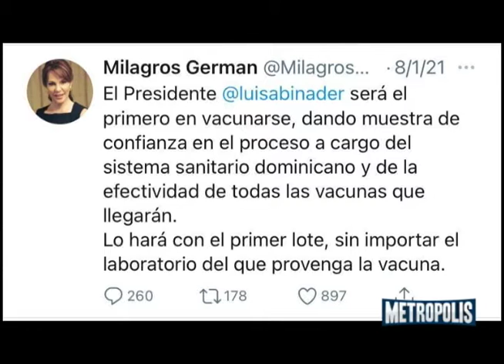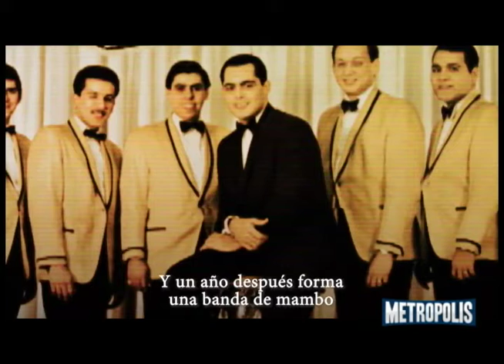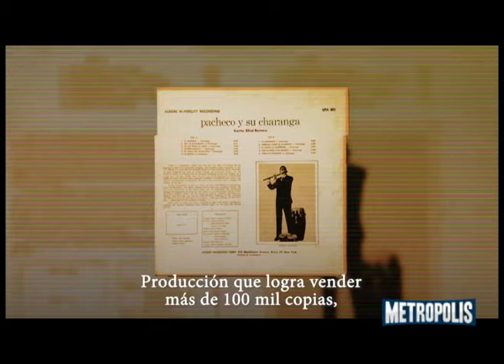METRÓPOLIS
LLEGARON LAS PRIMERAS VACUNAS A LA REPÚBLICA DOMINICANA, SE INICIÓ EL TAN ESPERADO PROCESO DE VACUNACIÓN, LA DESPEDIDA DE UNO DE LOS MÁS GRANDES JOHNNY PACHECO, PATRIA  Y VIDA, EL VÍDEO  QUE ESTA ESTREMECIENDO LA REVOLUCIÓN CUBANA Y LA CUBANIA FUERA DE LA ISLA.TAIANA MORA RAMIS  EN READY PARA EXPORTAR.